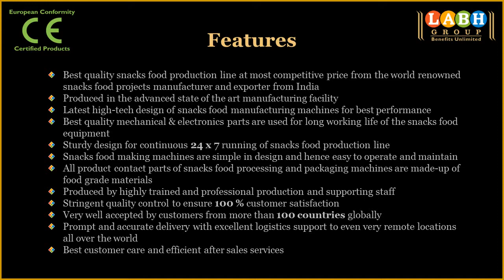Roasted Seeds snacks production line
Labh Group -- A leading manufacturer and exporter of best quality snacks food production line exporting to more than 100 countries worldwide.

Features

• Best quality snacks food production line at most competitive price from the world renowned snacks food projects manufacturer and exporter from India

• Latest high-tech design of snacks food manufacturing machines for best performance

• Sturdy design for continuous 24 x 7 running of snacks food production line

• Snacks food making machines are simple in design and hence easy to operate and maintain

• World class manufacturing facility with state of the art equipment to produce best high quality snacks food making machines

• Strong R & D department continuously trying to bring in new innovative ideas and concepts to supply most advanced snacks food plant & machineries to our global customers

• Extruded Doritos / Tortilla Corn Chips Snacks Food Production Line